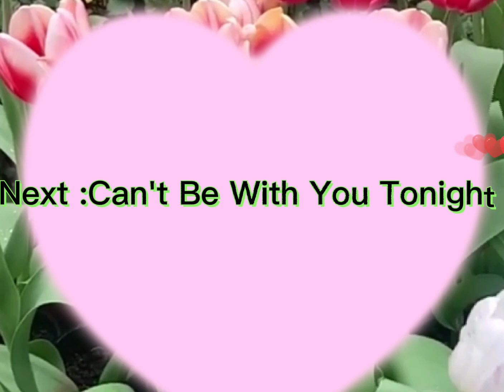Since You Been Gone|Can't Be With You Tonight |mhei mhei